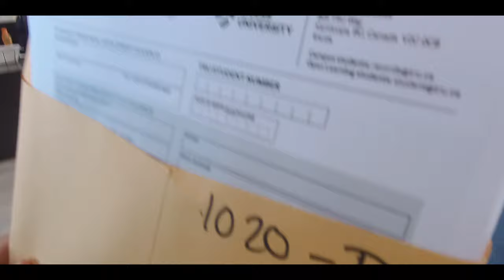TRU Residence!!! He llegadó a Kamloops para estudiar en Thompson Rivers University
Hola!